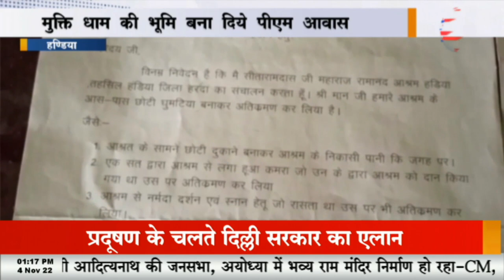हण्डिया - मुक्ति धाम की भूमि बना दिये पीएम आवास, दाह संस्कार में हो रही परेशानी